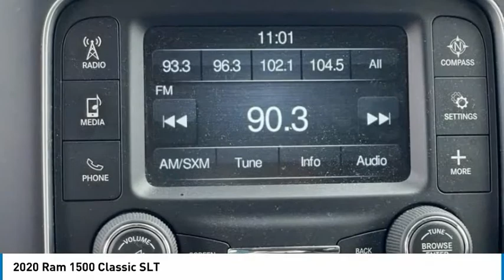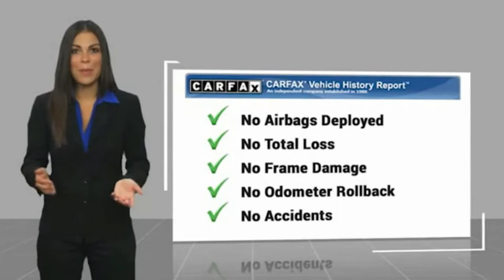2020 Ram 1500 Classic SLT in Chattanooga 62404P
2020 Ram 1500 Classic SLT